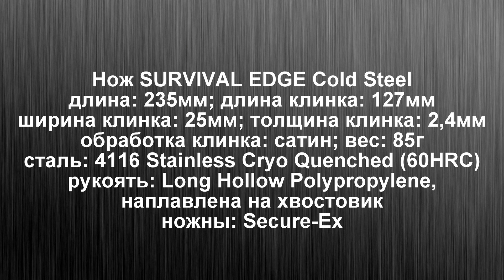Нож SURVIVAL EDGE Cold Steel. Х.. его знает...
Помощь каналу ARHADYR:
Оружейный магазин BALTIC FOX
Raua 1/Pronksi 6, 10124, Tallinn